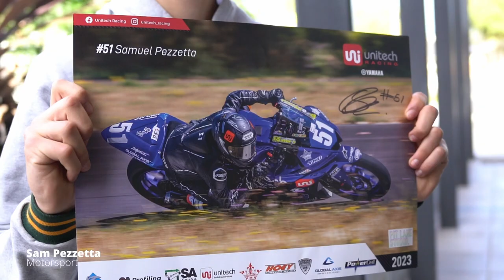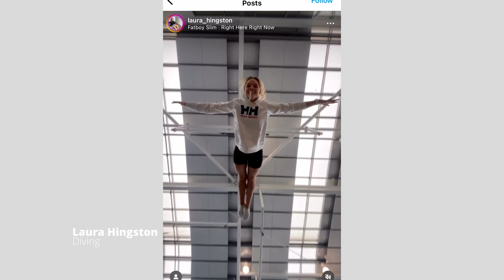Data#3 & Wattlenest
As part of our sponsorship of The WattleNest, QLD General Manager Ray Merlano recently had the privilege of catching up with Rachel Condos Fields and four of the amazing Wattlenest athletes.

We are proud to be on the journey with The WattleNest and to support the amazing work they do in providing financial support to elite athletes.

To learn more about how The Wattlenest is changing lives for Australian athletes,